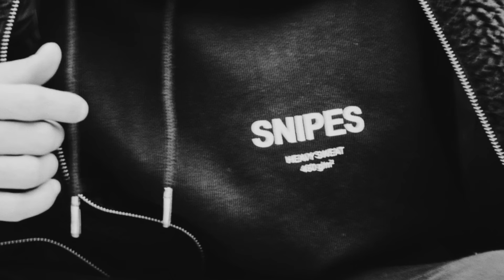FERNANDOCOSTA - HASTA CUANDO (Videoclip Oficial)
HASTA CUANDO
A single by FERNANDOCOSTA @fernanditoactivated
Produced by Sherry Fino @_sherryfino_
Recorded and Mixed by Sherry Fino. Mastered by Rafael Gómez

Directed by @phoskifilms

LETRA

El niño del ghetto
se busca el dinero
los niños del barrio
no tienen horario
¿hasta cuándo?
drogas negocios
billetes y contrabando
¿hasta cuándo?!
voy a ver a mis niños tirititando

Padres de familia
llenan la nevera
madres en el paro,
friegan escaleras
controles de la policía en la carretera
los niños lo llevan en la riñonera
pisos de protección
barrios marginales
niños sin estudios
pero con modales
la ayuda que prometen
por aquí no vale
bancos de comida
servicios sociales
tengo un par de panas que se fueron presos
su familia es la que carga con el peso
consecuencias de buscarse el queso
tuvieron que hacerlo porque no había ingreso
aquí nadie sabe na
aquí nadie se fía
no queremos saber na de la policía
se buscan el pan en las noches frías
otra vez que duermen en comisaría

no tienen horario
¿hasta cuándo?
drogas negocios
billetes y contrabando
¿hasta cuándo?

Ellos lo hicieron por buscarse una salida
ellos lo hicieron por un plato de comida
aunque no tengan dinero son felices
tienen las manos llenas de cicatrices
cuántas veces nos chocamos contra el muro
cuantas noches caminamos por lo oscuro
los golpes de la vida fueron duros
los niños del barrio construyen su futuro
fueron tantas noches tantas historias
todas ellas las guardo en la memoria
la vida gira como una noria
ellos solo intentan buscar su escapatoria
por aquí no tenemos nada que perder
aprendimos a caminar antes que a correr
hace tiempo que perdí la fé
Dios no me escuchó cuando le llamé

no tienen horario
¿hasta cuándo?!
drogas negocios
billetes y contrabando
¿hasta cuándo?